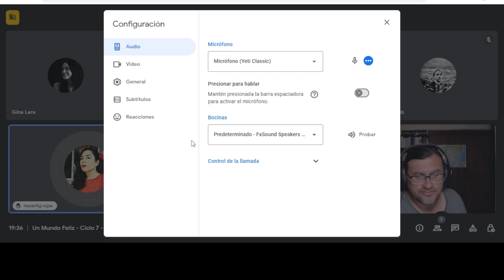Dune: Lynch vs. Villeneuve - Ciclo 7 (editado)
Séptimo ciclo del club de lectura Un Mundo Feliz. La charla giró alrededor de las dos versiones cinematográficas de la novela Dune: La de David Lynch (1984) y la de Dennis Villeneuve (2021).

Pueden recibir beneficios extra.